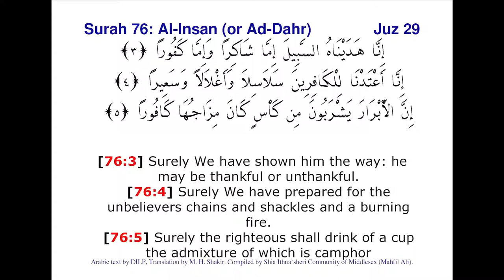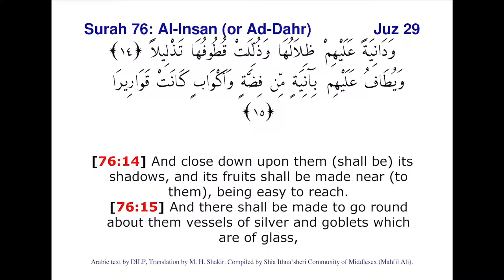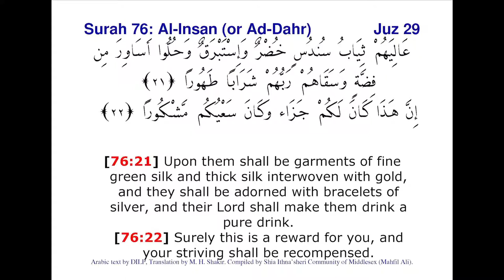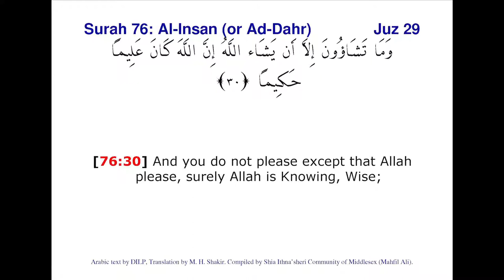Friday 30th October 2020 - LIVES AND LIVELIHOODS: IMPACT OF BREXIT, FOREIGN AFFAIRS AND COVID 19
SPEAKER
Mohamed Amersi is the Chairman of the Amersi Foundation which supports initiatives in education, building cohesive societies, inclusive capitalism, governance and the futures agenda

The Foundation also launched the Inclusive Ventures Group a responsible profits social impact investing platform that has invested in education, livelihood, health and waste management in Africa and Asia. Mohamed Amersi is a Fellow of Brasenose College, University of Oxford and is a member of the Development Board of the British Academy, a member of the Boards of Orb Media, Unchain, the Islamic Reporting Initiative, the Governing Council of the Royal Agricultural University, the Commonwealth Enterprise and Investment Council, the Global Leadership Council of the Said Business School, University of Oxford , the Advisory Board of the

Oxford Internet Institute and the Global Advisory Board of the Oxford Foundry. In addition, Mohamed Amersi is the Chairman of the iShiaFoundation, the International Advisory Council of the British Asian Trust, a member of the Global Partners Council of the Institute of New Economic Thinking and a Trustee of Prince’s Trust International and the Rose Castle Foundation